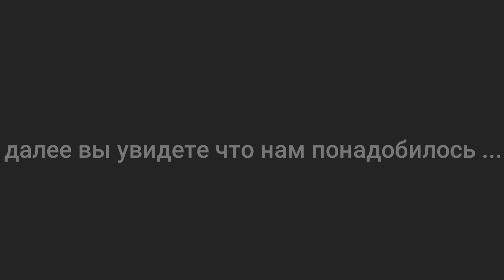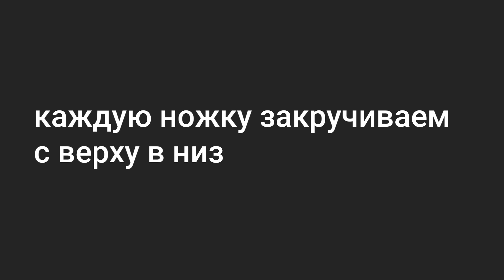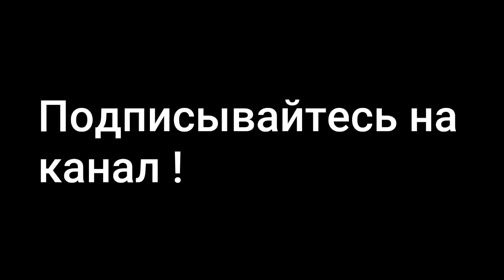Мэнуал бокс из МУСОРА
Во время карантина из за пандемии мы наконец то замутили прикольный бокс из мусора
Оцените наши старания лайками и подпиской !
Совсем скоро снимут карантин и возможно вы увидите новый полнометражный муви от нас !
Пишите свое мнение в комментах и присоединяйтесь к нам в ВК
skateboarding tricks,
skateboarding videos,
skateboarding made simple,
skateboarding edits,
skateboarding 2020,
skateboarding at school,
a skateboarding game,
a day skateboarding,
skateboarding basics,
skateboarding beginners,
skateboarding competition,
skateboarding clips,
skateboarding channels,
skateboarding day in the life,
skateboarding easy tricks,
skateboarding easy tricks for beginners,
skateboarding freestyle